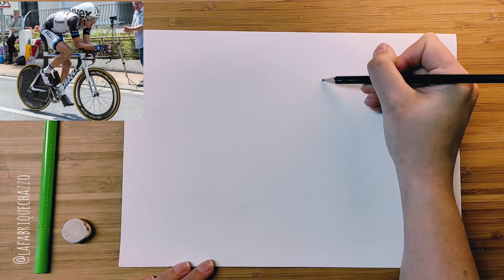Dessin Challenge JOUR 16 : Cycliste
Sur ce mois de Mars, je vous propose de participer à un CHALLENGE DESSIN !!! Tous les jours, je vous propose la photo d'un.e sportif.ve que vous devez dessiner en 15 minutes ! Si tu suis ce challenge à la fin du mois tu dessiner un corps humain et en mouvement simplement :)

Tous les jours, je vous accompagne en postant une article sur mon
 avec en lien l'image et les astuces pour réaliser ce dessin en quelques minutes!

Mettez en commentaire vos dessins et vos impressions ! Si vous avez des questions, je suis à votre écoute :)

Musique d'opening : Farewell
Musicien:  Ilya Truhanov